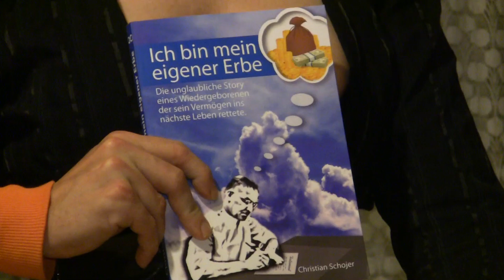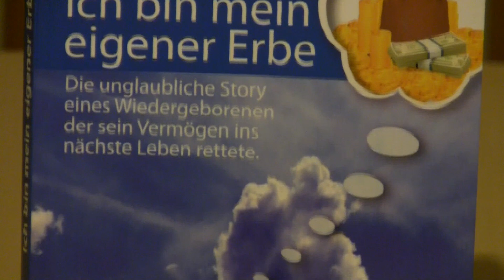Stella und Guido lesen Top Story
Guido die ATV und Tanzlegende und Agenturchefin Stella von Sydney präsentieren das Erste Kapitel "TOP STORY" aus dem umstrittenen Buch:
Ich bin mein eigener Erbe. Viel Spaß